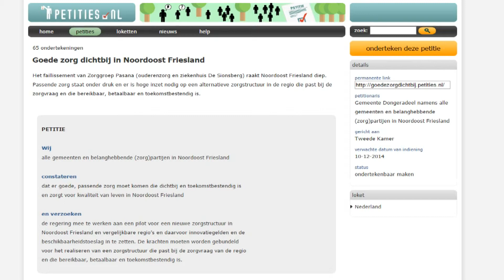Petysje foar nije soarchstruktuer yn regio NE-Fryslân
Gemeenten en soarchpartijen yn Noardeast-Fryslân binne in online-petysje begûn om it regear op te roppen mei te wurkjen oan de nije soarchstruktuer yn de regio. Nei it fallisemint fan de Pasanagroep, wêrûnder sikehûs De Sionsberg yn Dokkum, ha de partijen freed in plan opsteld om yn de regio soarch te behâlden.

Minsken kinne oant en mei tiisdeitejûn de petysje op tekenje. De petysje wurdt 10 desimber oanbean yn Den Haach, wannear't de Twadde Keamerkommisje oer Pasana praat.